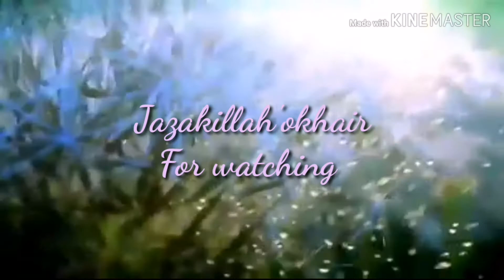Creations of Allah subhan Allah